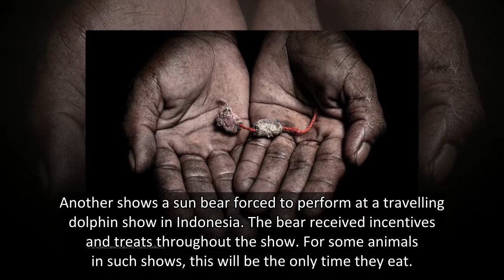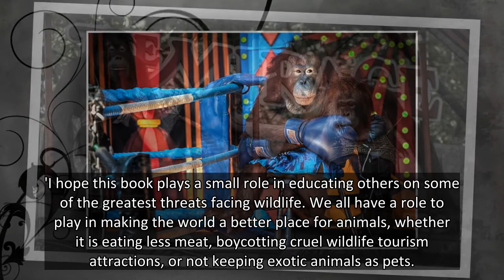Orangutan forced to box or wear bikini tops and miniskirts in the world's cruelest safari park, a do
Orangutans forced to box or wear mini skirts, a dog-drowning dungeon and a performing bear are on display in shocking photos highlighting animal cruelty around the world.
In one image, a forlorn orangutan in boxing gloves and shorts sits huddled at the side of a boxing ring at a Thai safari.
Ano